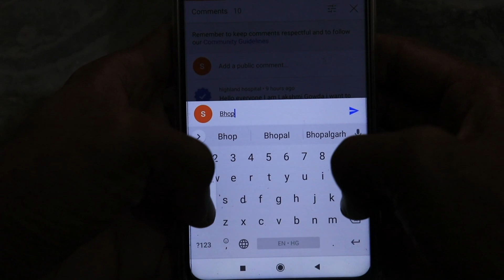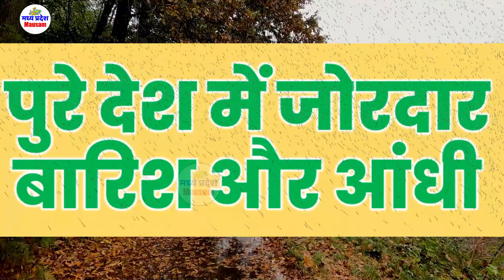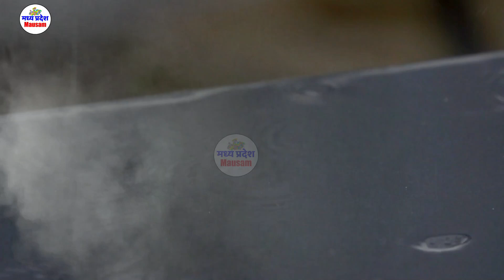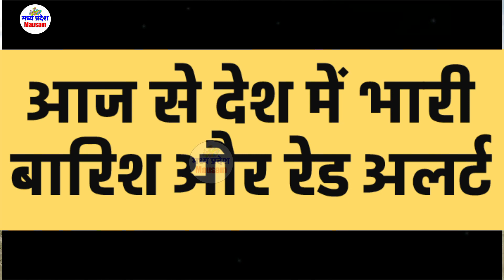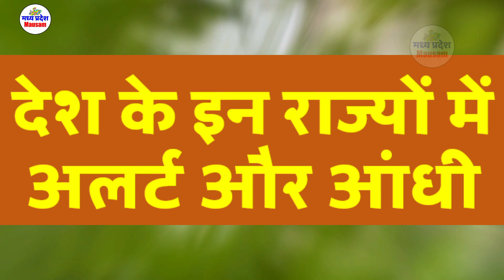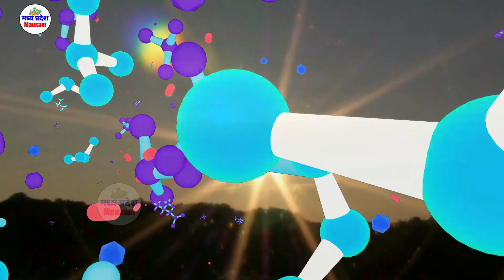आज का मौसम 3 May 2021 मध्यप्रदेश मौसम Madhya Pradesh Weather news 3 May 3 मई 2021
MP Weather
 3 May 2021 मध्यप्रदेश मौसम  3 May   3 मई 2021

 3 May 2021 मध्यप्रदेश मौसम  3 May   3 मई 2021
Mumbai weather
Today weather
Jabalpur weather
weather bhopal, madhya pradesh
Weather indore
Weather Report  3 May 2021 मध्यप्रदेश मौसम  3 May   3 मई 2021